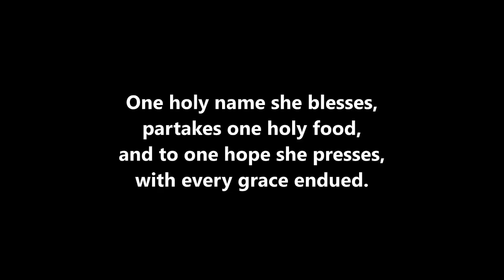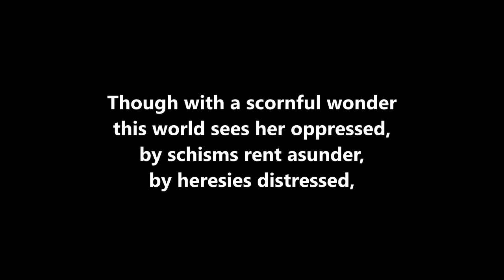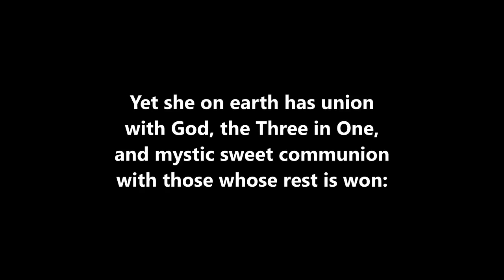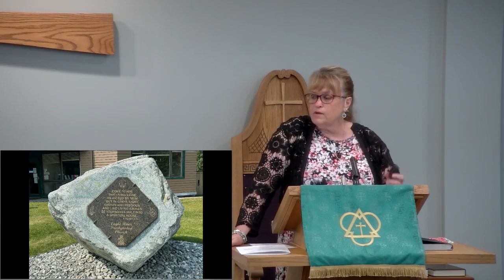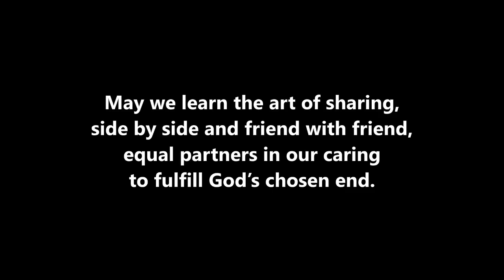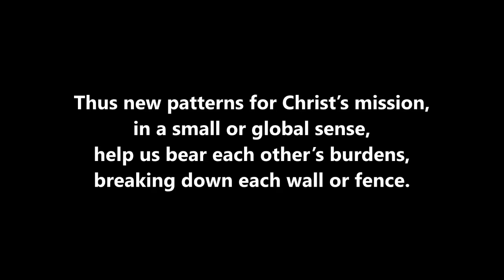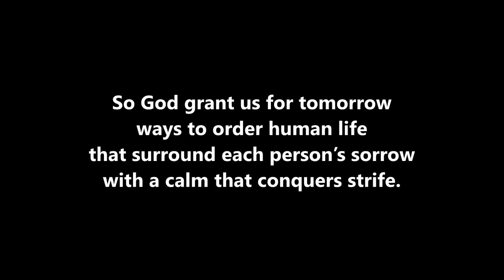Worship 18 July 2021